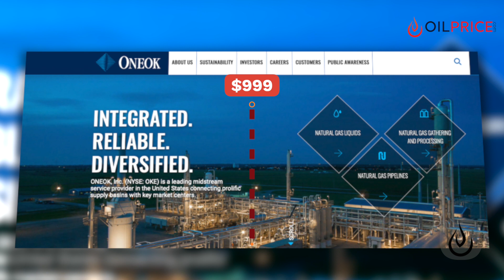Cold Snap Sees 24,000% Rise in Natural Gas Prices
Crazy, explosive times for natural gas prices as we deep freeze